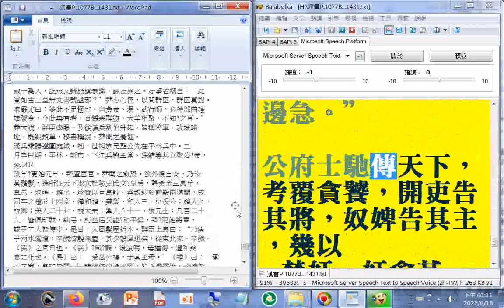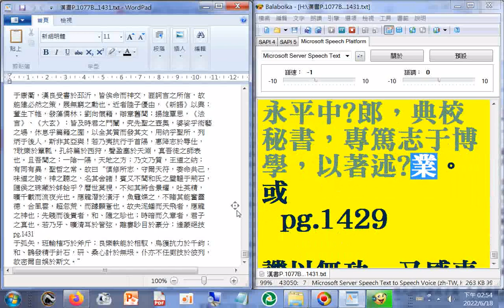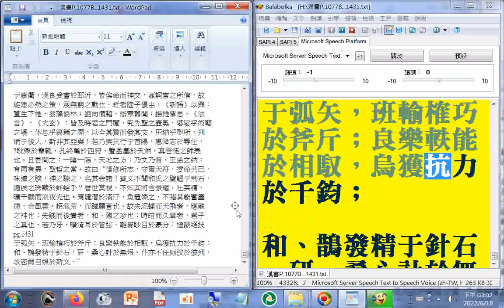有聲書 漢書07...漢書P.1275B...1431end（使用電腦報讀程式#Balabolka逐字唸，部分破音字讀音有誤請見諒